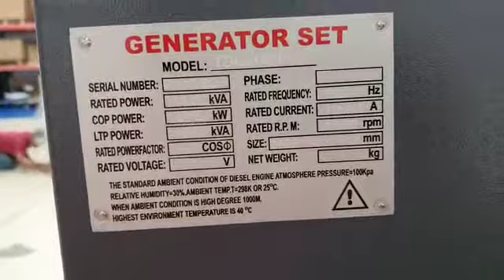Genset 125 KVA Tsuzumi Japan Technology TDG 125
produk ini bisa ditemukan di :
jl.kavling dpr blok c no 94
nerogtog
cipondoh tanggerang